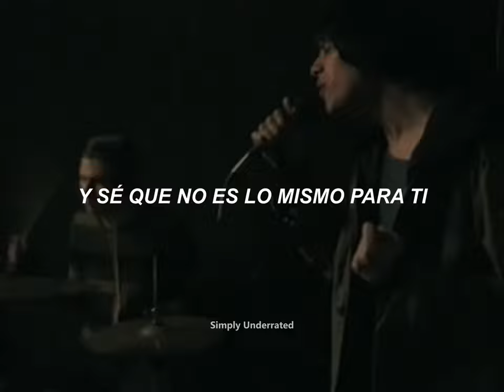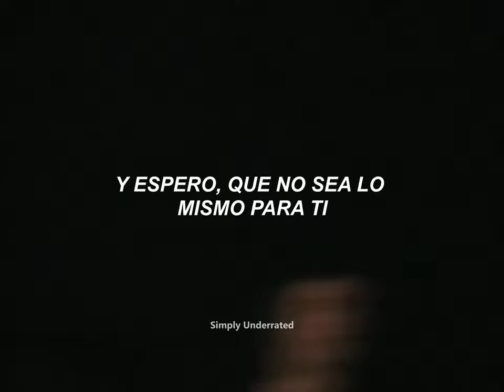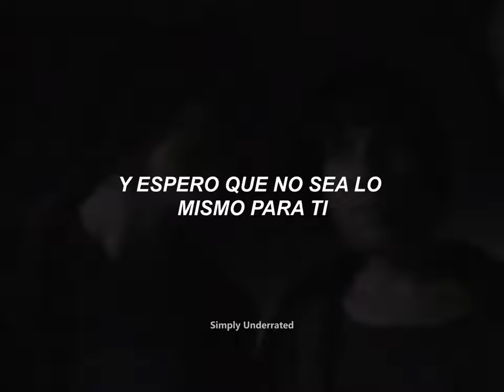The Cribs - Leather Jacket Love Song (sub. español)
"Leather Jacket Love Song" de The Cribs contiene letras reflexivas y nostálgicas que profundizan en temas de amor, anhelo y reminiscencia. La canción parece ser una contemplación de una relación pasada y las emociones persistente asociadas con ella.

Lyrics:

Ten years on and 2001 is long gone
So I didn’t wanna write another leather jacket love song
But you were a drug I couldn’t hide from
And I know, it’s not the same for you

In truth you’re a saving grace
But you never knew what
If I was born at all, I knew I was always born to lose
And I hope, it’s not the same for you

In the dark of your city
I wonder if you ever call my name
And in boxes and drawers, I’ll hide our memories
In case I need to live my life again

Of all the things I could’ve been spending time on
I didn’t wanna write another leather jacket love song